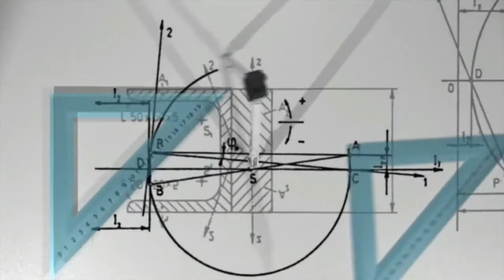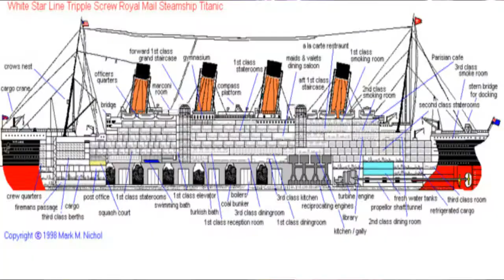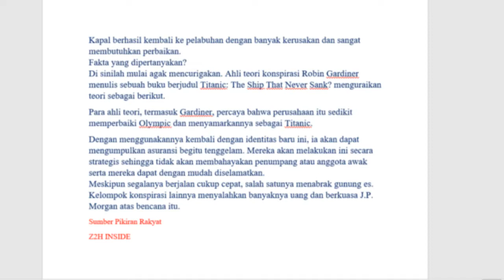Jumpa Hamzah Eps 75 | KAPAL TITANIC SEBENARNYA DISENGAJA UNTUK DITENGGELAMKAN KOK BISA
KONSPIRASI TRAGEDI KAPAL TITANIC YANG DISEMBUNYIKAN
Jumpa Hamzah hadir kembali untuk membahas hal unik pada episode ini akan membahas tenggelamnya kapal titanic
kapal titanic adalah sebuah kapal pesiar mewah milik white star line dan memiliki kembaran yaitu kapal olympic dan kapal britannic
kapal titanic tenggelam setelah menabrak gunung es dan kapal titanic asli berada di dasar samudera atlantik utara setelah kapal titanic menabrak gunung es dan perlahan mulai tenggelam ke dasar laut sehingga menimbulkan konspirasi tenggelamnya kapal titanic adapun kapal titanic sekarang masih berada di bawah laut untuk dijadikan situs sejarah